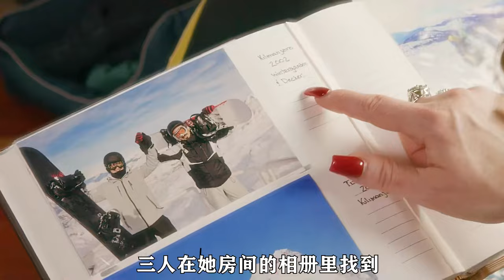現實版灰姑娘，結局太解氣了！